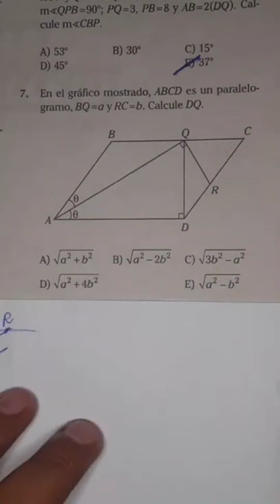Geometría. admisión ingreso universidad matemáticas uni unmsm unt